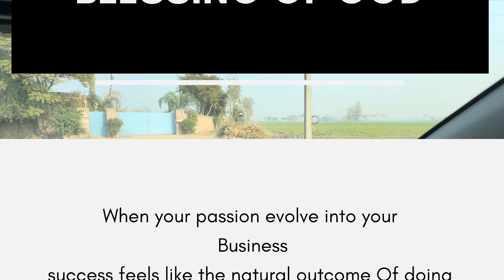Back to Work❤️ / Ali Peer vlogs/Farmlife/A day at Farm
homestead
homesteading
homestead life
farm life
simple life
living on a farm
living on a homestead
farmstead
life on a homestead
starting a homestead
starting a farm
small farm
small scale farm
small scale farming
life on a family farm
family farm
small homestead
homestead farming
farm chores
homestead chores
chores
farm
market farming
homestead for begginers
farm for begginers
farming
feeding the farm
life
feeding all my animal
feeding my pets
all my animals
feeding all my pets
meet my animals
farm vlog
silkie chickens
chicken breeds day in the life
small farm
farm life
life on a farm
what life is like on a small farm
small farm life
life on the farm
family farm
starting a farm
village
Farm
dayinalife
Work
Life of a farmer
Farmhouse
Work is fun
Blessed
Countryside
Daily vlog
Actual information
Harvesting
Farm visit
Bachra farming
Bachra farming in Pakistan
Agricultural business
Agriculture is future
Pakistan
Pakistans agriculture
Potato
Wheat
Market rate
Business